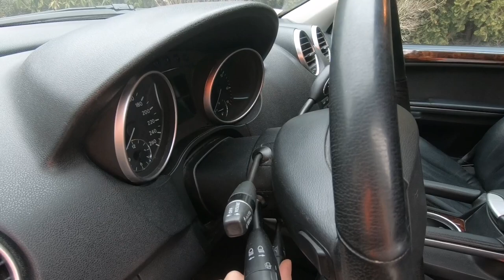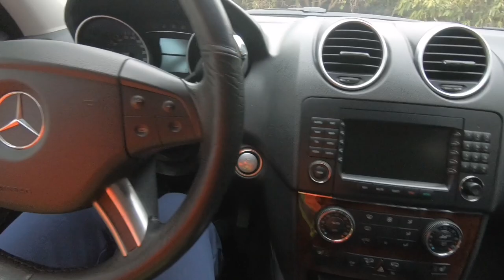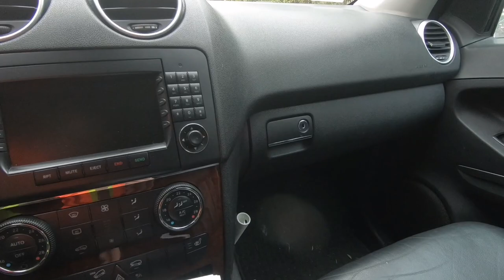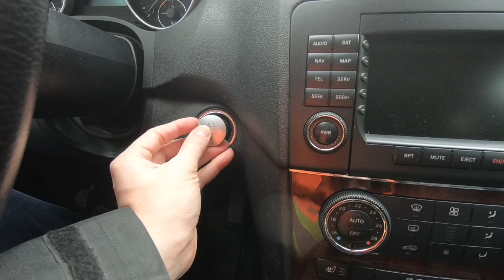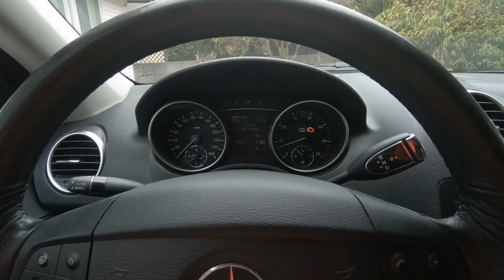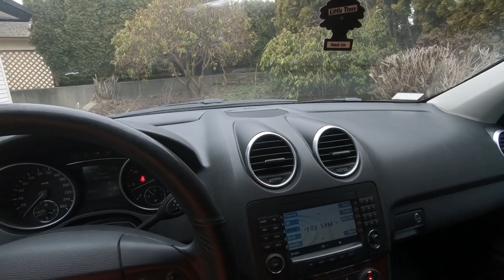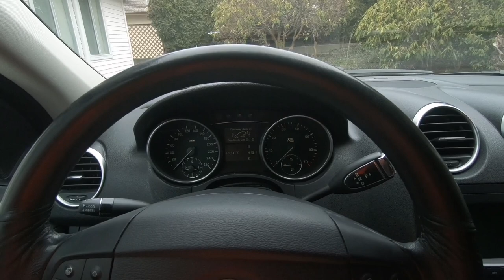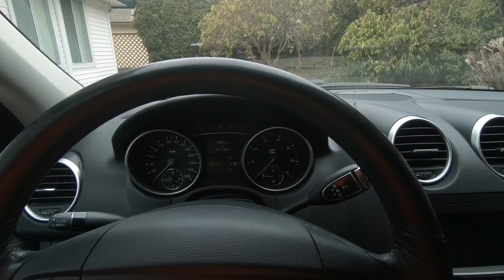Mercedes ML 500 V8 zvuk, interesantna oprema, cene. Dosli u Kanadu da zarade, sve pare dali na kola!